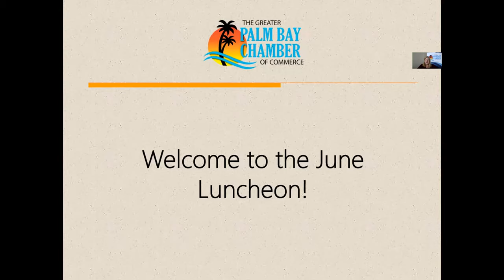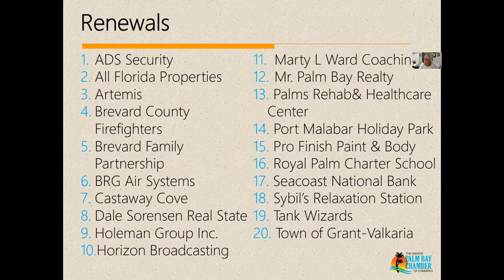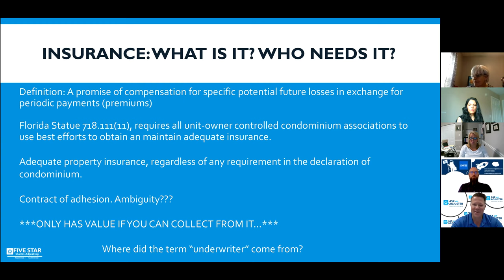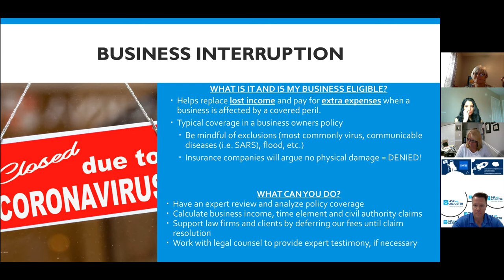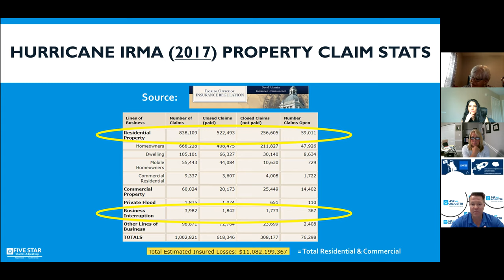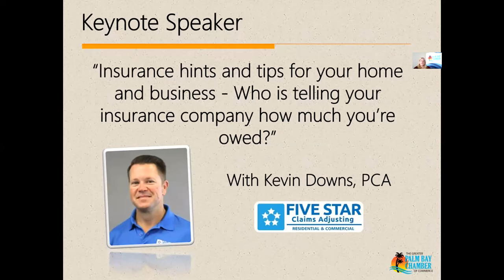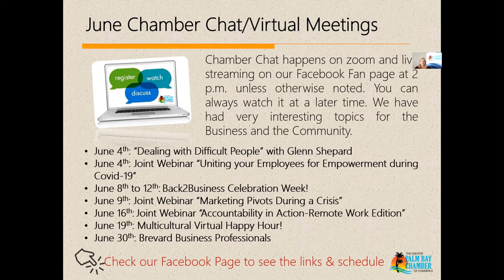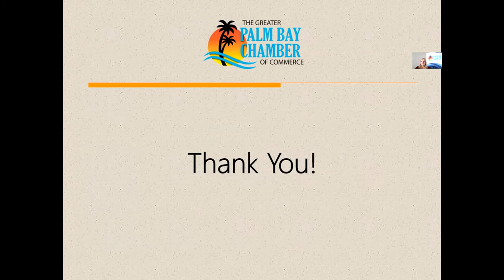June's Monthly Luncheon with Kevin Downs from Five Star Claims Adjusting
Have you ever wondered how to truly navigate the difficult landscape of filing and handling an insurance claim as a homeowner or business owner?
This luncheon educated attendees on their rights and duties as a policy holder and what role certain people or vendors play during the insurance claims process for your home or business.